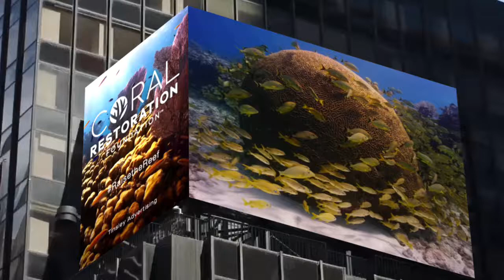Hope for Coral Reefs Takes Hold in Times Square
Coral Restoration Foundation™ and Tinsley Advertising have teamed up to create an eye-catching film to run on Broadway, in Times Square. Based on the famous “this is your brain on drugs” PSA from the 1980s, the film tells the story of a brain coral that’s been bleached by global warming.

There is an urgent need to address the crisis facing our world’s coral reefs. Current models predict that we could lose all shallow-water coral reefs in the next 80 years unless we address global carbon emissions, as well as a plethora of local stressors including direct damage from boats, divers and snorkelers, overfishing, and pollution. Coral reefs are vital to the life in the ocean, providing critical habitat for at least a quarter of all marine species, and protecting coastlines and coastal infrastructure from increasingly strong storms.

But the impending loss of this entire ecosystem is a crisis that is invisible to most people. And for many people that are already aware of the problem, the future can seem hopeless, and it can be hard to know how to help.

Coral Restoration Foundation™ is providing hope for the future of coral reefs by growing huge numbers of genetically diverse, critically endangered corals in enormous offshore Coral Tree Nurseries, and returning them to degraded reef sites. Their focus is on large-scale active reef restoration, cutting-edge scientific research, and education and outreach. With this new campaign, they are bringing a message of both urgency and hope to the masses, in one of the busiest cities in the world.

“The message that we want to get out there is that our actions have put the future of our coral reefs in jeopardy. We are now bringing the underwater emergency to the surface and letting people know that it's not too late. We can still save and restore the ‘rainforests of the sea’ - we just need to work together!” said Alice Grainger, Communications Director, Coral Restoration Foundation™.

“We live in dangerous times, and if we bury our heads in the sand it may be too late. But Tinsley and CRF™ are not giving up! We will continue to fight for our reefs so they will be there for generations to come.” said Dorn Martell CCO, Tinsley Advertising.

Find out more about how you can help secure the future for coral reefs on our planet.

About Coral Restoration Foundation™

Coral Restoration Foundation™ (CRF™) is the world’s largest non-profit marine conservation organization dedicated to actively restoring coral reefs. CRF™ was founded in response to the wide-spread loss of the dominant coral species on the Florida Reef Tract. Through large-scale cultivation, outplanting, and monitoring of genetically diverse corals, CRF™ works to support the reefs’ natural recovery processes. CRF™ engages and empowers others in their mission with dive programs, educational activities, scientific collaborations, and community outreach.

About Tinsley

Tinsley Advertising is a full-service advertising agency based in Miami, Florida. Serving a wide range of clients, Tinsley is one of the leading independent ad agencies in the Southeast.

SOURCE: Coral Restoration Foundation